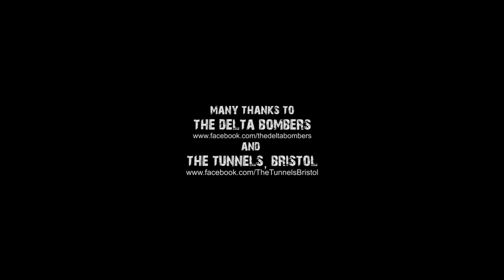A Night With The Delta Bombers (Interview) 'The Wolf', 2015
An insight into the band members' fun loving natures and shared experiences whilst on tour. Culminating with an explosive live performance of 'The Wolf'.